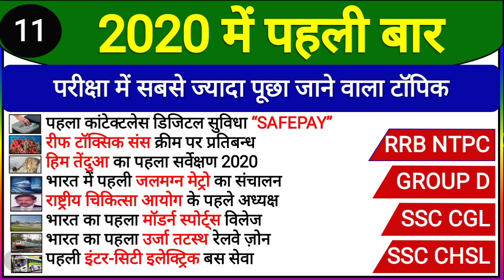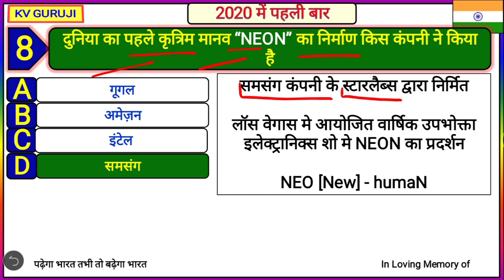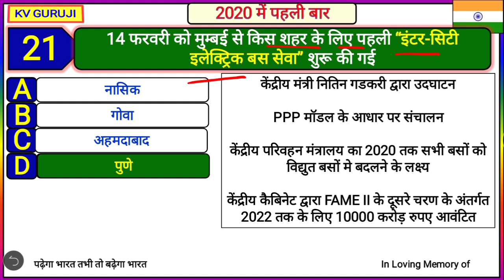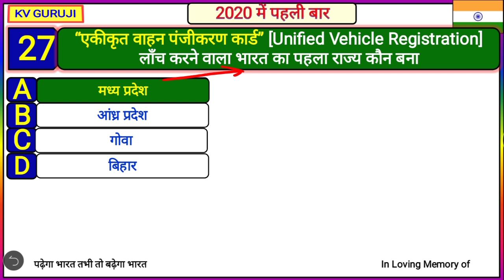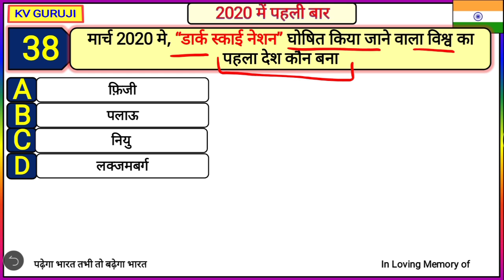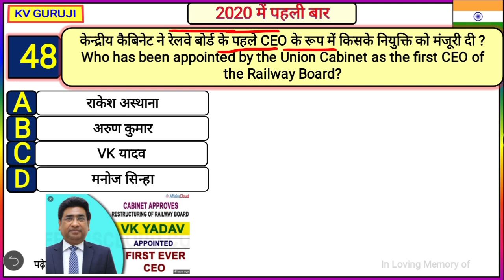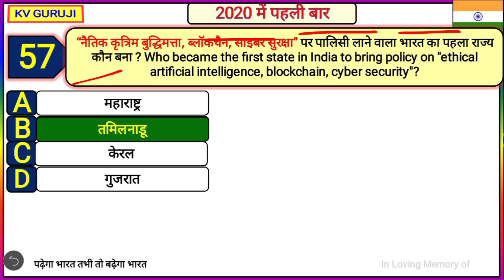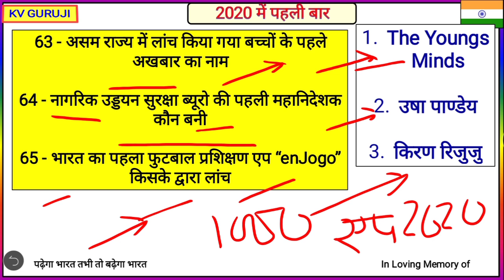भारत मे प्रथम करेंट अफेयर्स । First in India and Current Affairs | First in World | RRB NTPC | CGL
15 - Science and Technology -

💝💝- Static GK- 💝💝